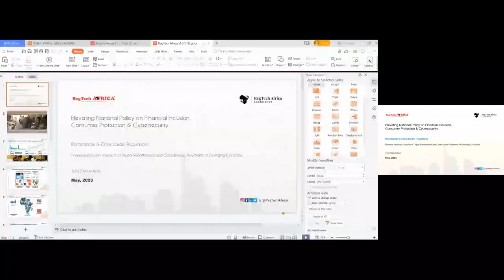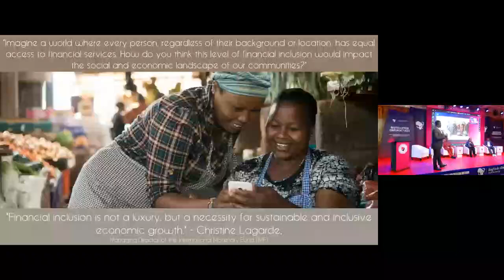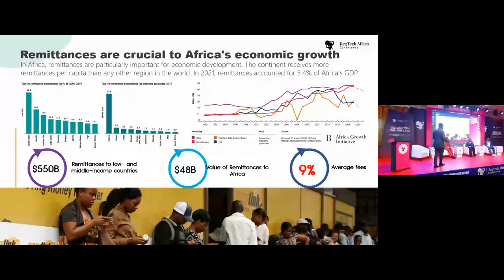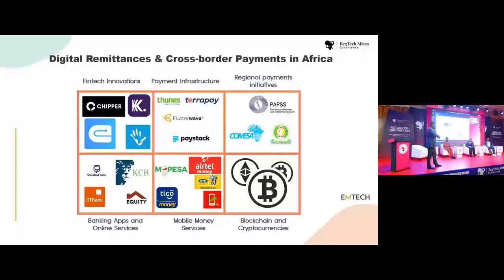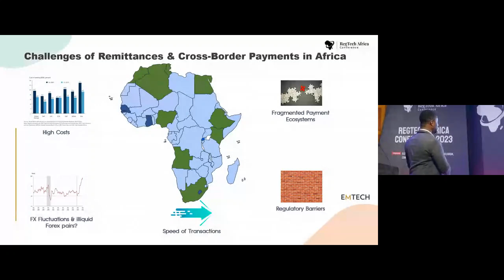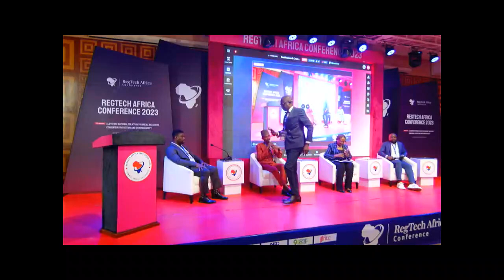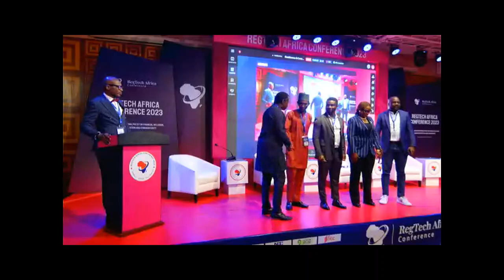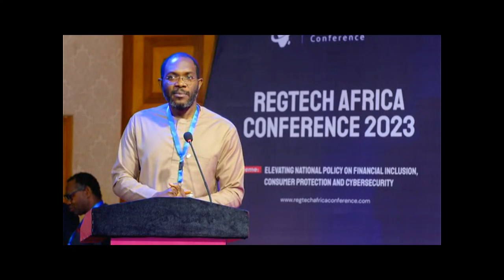Remittances & Cross border regulations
Explore the Future of Remittances & Cross-Border Regulations at Regtech Africa Conference 2023! 📺✨

In this captivating session, industry experts and thought leaders delved into the complexities of remittances and cross-border regulations, uncovering innovative solutions and discussing the challenges faced in today's global landscape.

Discover valuable insights and expert perspectives shared by esteemed speakers, shedding light on the evolving regulatory landscape and its impact on the remittance industry.

Don't miss this opportunity to gain a deeper understanding of the future trends and opportunities in remittances and cross-border regulations.

📽️ Watch the full session here and stay informed about the latest developments in regulatory technology!